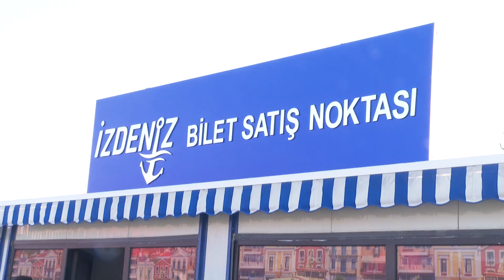İZDENİZ'den Bayrama Özel Midilli Seferi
İzmir Büyükşehir Belediyesi’nin deniz turizmini canlandırmak için İZDENİZ konforuyla sürdürdüğü İzmir-Midilli seferleri Ramazan Bayramı'na özel programla başladı. Kapı vizesinin de başlamasıyla ilginin arttığı seferlerin ilki yüksek hızlı yolcu gemisi İhsan Alyanak ile Alsancak Limanı’ndan yapıldı. 220 yolcusuyla hareket eden gemi Perşembe günü dönecek. Bayramın diğer seferi ise 12 Nisan’da yapılacak.